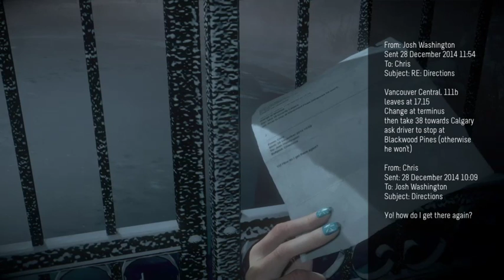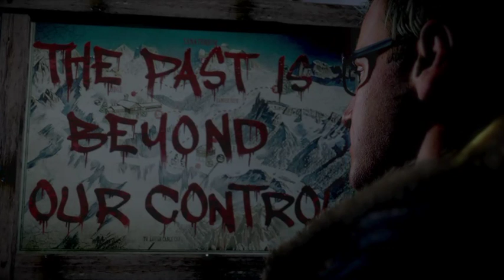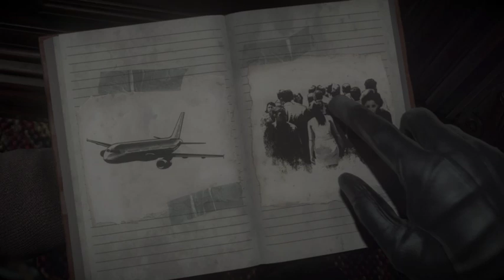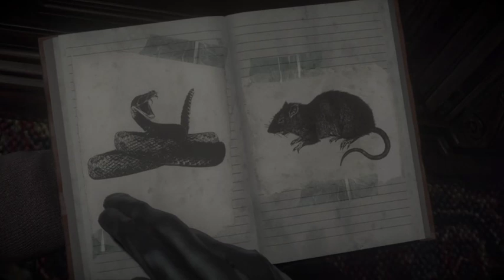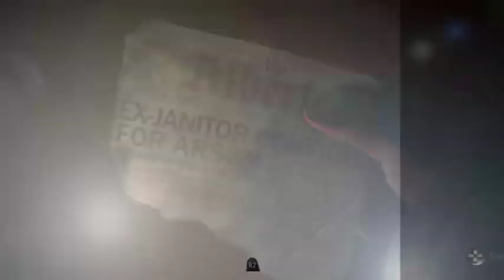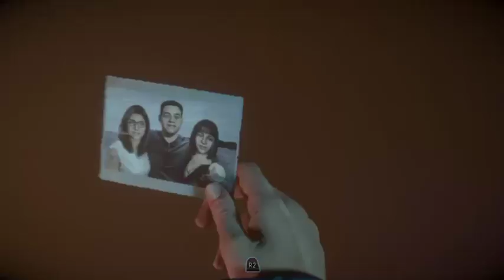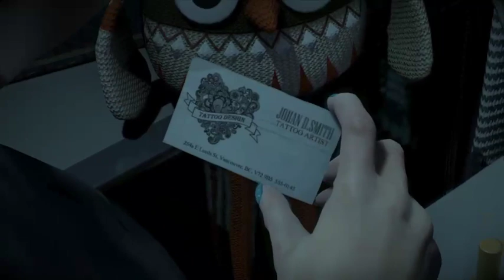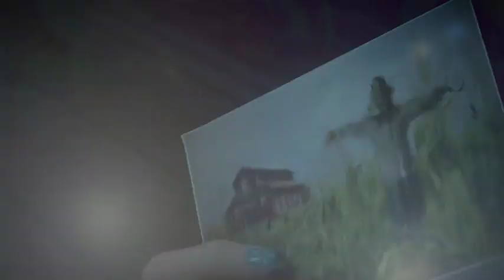Until Dawn #1 The choices made